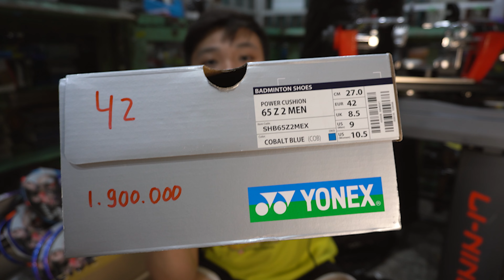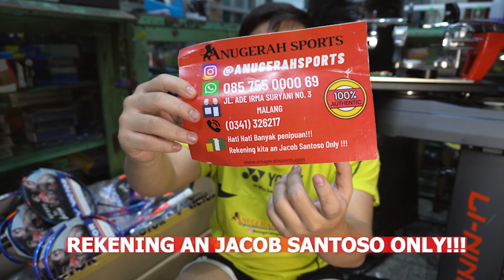YONEX SHB 65 Z 2 MEN BADMINTON SHOES - USED BY ATHLETE (Kevin Sajaya, Fajar-Rian, and many more)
WA: 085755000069 (HANYA UNTUK ORDER) - NO CALL